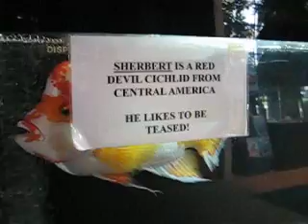Sherbert! The HUGE Red Devil Cichlid in Sacramento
I shot this video at my favorite fish store "Capitol Aquarium" in Sacramento, CA. This is "Sherbert" he lives in a large acrylic tank about 4 feet long and two feet wide. He loves chasing you from one end of his tank to the other. The sign on his tank says "He likes to be teased" He's huge! about 14 inches long. Beautiful colors.